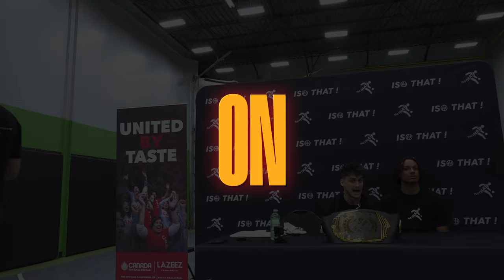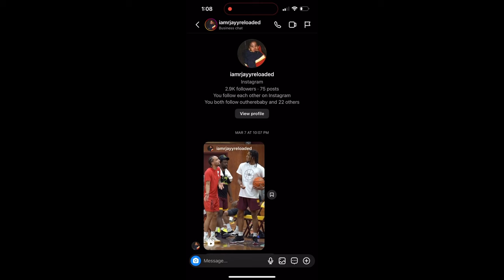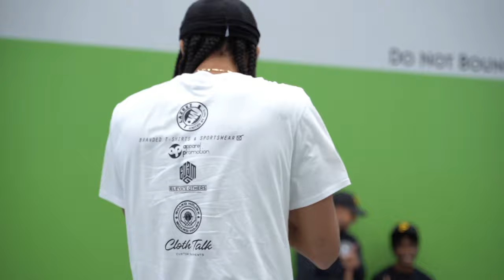"I'M THE MOST UNGUARDABLE MAN!!!" | RJ vs. David Walker 1v1 | Iso That Season Finale - Episode 11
My goal of Iso That Season 1 was to find the toughest 1v1 player on the planet, give him the championship belt, and then have him defend it. Today we will be determining WHO that champion is in the most exciting, nail-biting matchup we've seen all season.

New York's Finest, RJ vs. Trouble Team's David Walker.
They started this entire journey as teammates and now, they will battle it out on the court for a $5,000 cash prize, a ring, and the Official ISO THAT Championship Belt.

I promise that when you watch this 1v1, you'll be on the edge of your seat the ENTIRE TIME. Get ready for some tough buckets, controversial calls, and some of the most INTENSE energy you'll ever see in the 1v1 space.

Make sure to follow both contenders and show love to their pages!
David Walker: @juudah_00
RJ: @iamrjayyreloaded

ALSO...

-Brodie Rec Leagues for talent & apparel @brodierecleague
-Boardhouse for the facility @boardhouseathletics
-Cloth Talk for suiting me up! @clothtalkinc
-Elevate Others MGMT for assisting with the event @eo3mg

Shoutout to @phermo for the detailed production on every episode!